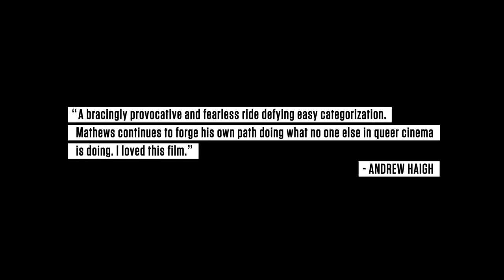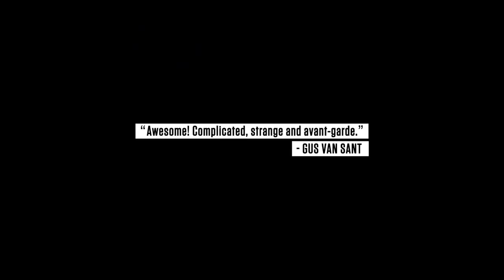Trailer: Interior. Leather Bar. (NewFest 2013)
Interior. Leather Bar. will screen in NewFest 2013

Travis Mathews and James Franco's steamy and provocative documentary reimagines the 40 minutes of censored footage from William Friedkin's controversial 1980 S&M thriller Cruising.